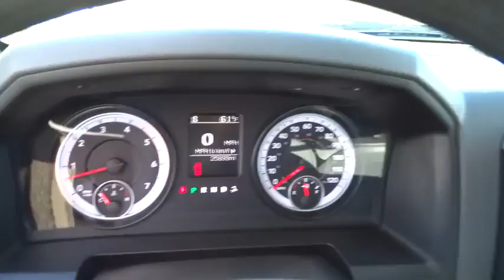2014 Dodge Ram 1500 Columbus, Hilliard, Dublin, London, Springfield, OH ES165467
2014 Dodge Ram 1500

Performance CDJ
1130 Automall Dr.

ONE OWNER and CLEAN CARFAX. 4WD. Extended Cab! Here it is! brbrCome take a look at the deal we have on this reliable 2014 Dodge Ram 1500. What a perfect match! This wonderful Dodge Ram 1500 is available at the just right price for the just right person - You! It is nicely equipped with features such as Quick Order Package 26G SLT, 4WD, CLEAN CARFAX, ONE OWNER, 17 x 7 Aluminum Wheels, 26 Gallon Fuel Tank, 3.21 Rear Axle Ratio, 40/20/40 Split Bench Seat, 4-Wheel Disc Brakes, 6 Speakers, ABS brakes, Air Conditioning, AM/FM radio, Black Exterior Mirrors, Brake assist, Bright Front & Rear Bumpers, Bumpers: chrome, Cloth 40/20/40 Bench Seat, Compass, Delay-off headlights, Driver door bin, Dual front impact airbags, Dual front side impact airbags, Electronic Stability Control, Exterior Mirrors w/Heating Element, Front anti-roll bar, Front Center Armrest w/Storage, Front reading lights, Front wheel independent suspension, Fully automatic headlights, Heated door mirrors, Hemi Badge, Illuminated entry, Integrated Voice Command w/Bluetooth, Low tire pressure warning, Occupant sensing airbag, Outside temperature display, Overhead airbag, Overhead console, Panic alarm, Passenger door bin, Passenger vanity mirror, Power door mirrors, Power steering, Power windows, Radio data system, Radio: Uconnect 5.0 AM/FM/BT, Rear anti-roll bar, Rear step bumper, Remote keyless entry, SIRIUSXM Satellite Radio, Speed control, Tachometer, Tilt steering wheel, Tip Start, Traction control, Trip computer, Variably intermittent wipers, and Voltmeter. brbrLife Time Car Wash Included!